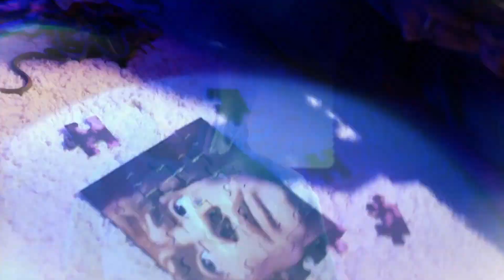[FREE] LOVV66 x MAYOT x SODA LUV Type Beat (prod.Vabits x Nono)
FREE NOT FOR COMMERCE
БЕСПЛАТНЫЙ НЕ ДЛЯ КОММЕРЦИИ
Связаться со мной для покупки: